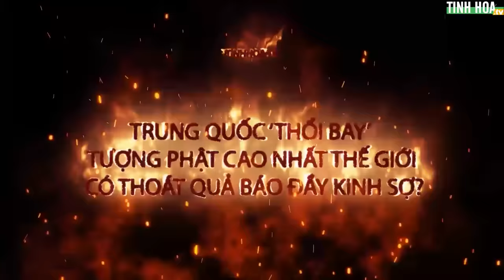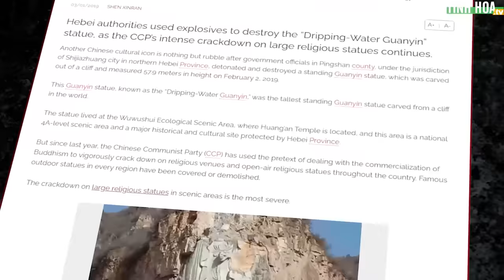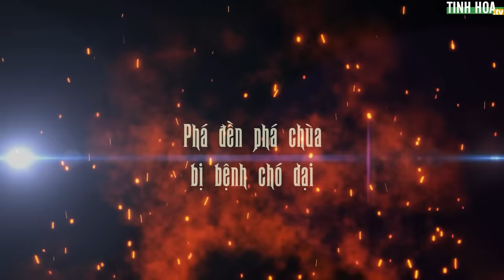Trung Quốc ‘thổi bay’ tượng Phật cao nhất thế giới, có thoát quả báo đầy kinh sợ? | Tinh Hoa TV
Tượng Phật vốn là vật linh thiêng được nhiều người thờ cúng. Thậm chí sau những thảm họa thiên tai như trận động đất kinh hoàng tại Tứ Xuyên năm 2008, hay trận động đất sóng thần lịch sử ở Nhật Bản năm 2011,… người ta đều bắt gặp một cảnh tượng kỳ lạ: Những bức tượng Phật vẫn đứng vững chãi không suy chuyển một cách Thần kỳ.

Nhưng ở Trung Quốc, người ta lại chứng kiến một tin tức chấn động nhưng theo hướng ngược lại, khi chính quyền cho thổi bay phần đầu tượng Phật Quan  m cao gần 60 mét, công trình trị giá gần 60 tỷ đồng được tạo tác trên vách núi. Sau đó, lo ngại người dân phục dựng, chính quyền này còn tiếp tục cho nổ tung toàn bộ bức tượng. Nhìn lại sự việc, những người có đức tin đều không khỏi kinh hãi.